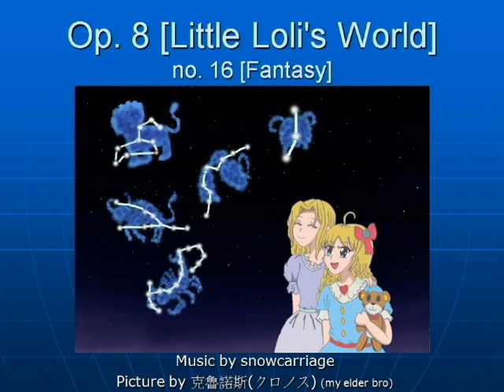snowcarriage Op. 8 [Little Loli's World] no. 16 [Fantasy]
Illustrated by 克魯諾斯(クロノス) (my elder brother) on 2014/3/19.
Welcome to visit channel of 克魯諾斯(クロノス)  to see more of his works:

A poem derived from it was written by myself on 2012/12/2 as below:

I remember that night with starry skies,
When I asked Mommy with my wondering eyes…

“Mommy, Mommy, could you tell me?
Where does Mr. Sun go to? Why is he disappearing?
Mommy, Mommy, you know what I see?
I found Mrs. Moon is different from last evening.
Mommy, mommy, oh, can you see?
Why all the stars are shining and shimmering?”

“Oh, my dear, Little Loli,
To somewhere to rest, the sun is just hiding.
Yea, my precious, Little Loli,
The moon’s body is round or not, but her light is never changing
Of course, my cute, Little Loli,
All the stars are the images, where beautiful stories are showing.”

I’ll never forget that night with the starry skies,
With all the stars in my wondering eyes…

Pisces, Aries, and Taurus…

Leo, Virgo and Scorpio…